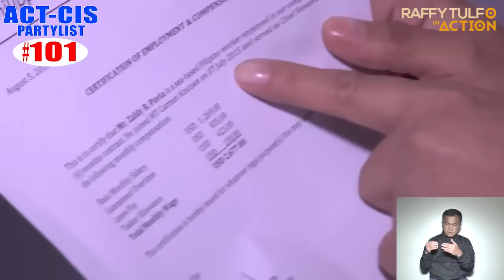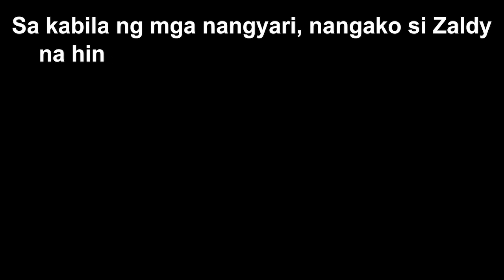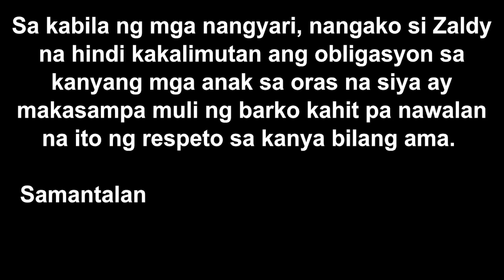PART 3 | DAHIL SA SUSTENTO, MAG-AMA, NAGKAINITAN!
Isang linggo matapos ma-ere ang panawagan ni misis, lumutang ngayon ang kanyang mister upang ihayag ang kanyang panig. Panoorin ang mainit na tapatan ng mag-asawa maging ang sagutan ng mag-ama.